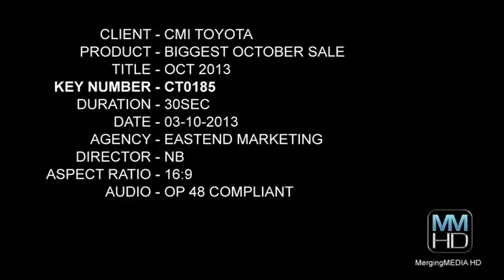CMI Toyota Biggest October Stocktake Sale On Now!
CMI Toyota SA's favourite & most awarded Toyota dealer has SA's BIGGEST October stocktake sale on now.

Drive away in a new or demo Aurion or Camry now available at 0 percent comparison rate finance

PLUS a bonus two thousand dollar Caltex fuel card!

But hurry offer must end October 31st.

With SA's biggest range of new & demo Toyota and 3 big locations, CMI is your number one destination for the biggest October stocktake sale.